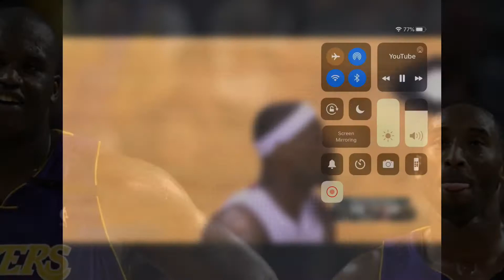Greatest NBA duos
Here is mine top 5 duos of all the time, disagree  with my list.

From Michael Jordan, to Magic Johnson, Larry Bird, Kareem Abdul-Jabbar and Shaquille O’Neal, the NBA has always been a star-driven league. And throughout NBA history fans of the game have been fortunate to see some of the NBA’s top stars team up together. Typically, it’s resulted in some of the most dominant basketball in the history of the league, multiple championships, MVP awards and loads of regular season success. These are the top-5 duos in NBA history.

Top 5 Greatest Duos In NBA History